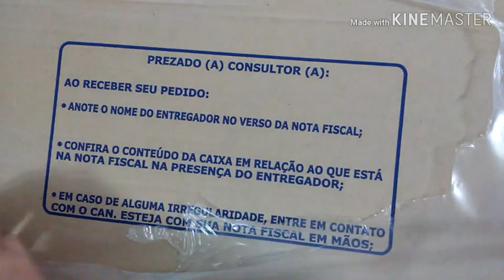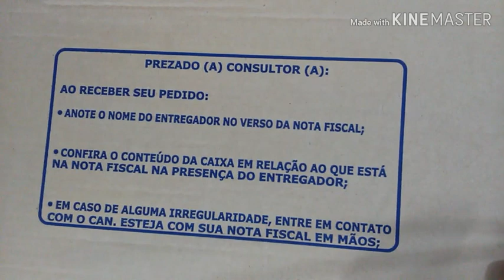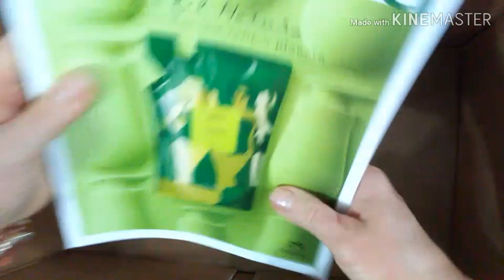Caixa "Natura" - Ciclo 18/2018 💛 Com a chegada do Kriska Jeans 💙💛💙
Instagran: @conti_perfumes